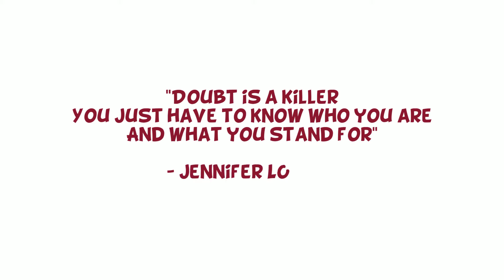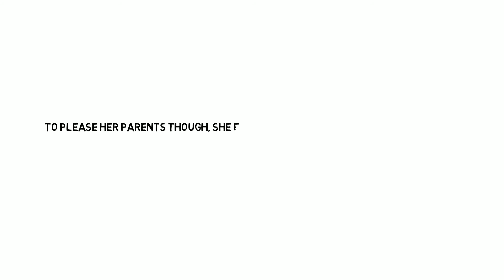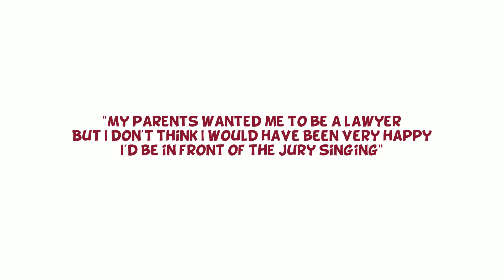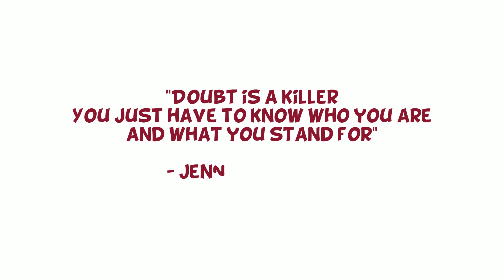Life Story of Jennifer Lopez - PillowQuotes ❤️